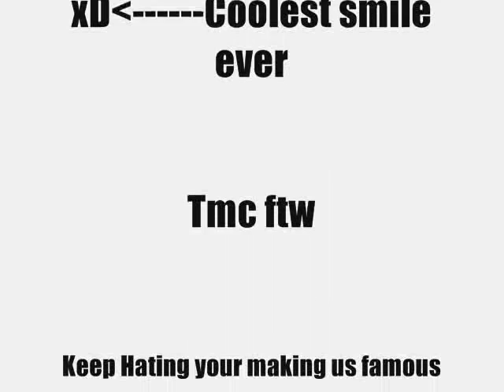Tmc day at Bh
xD god try every clan involve xD tmc owned ya.